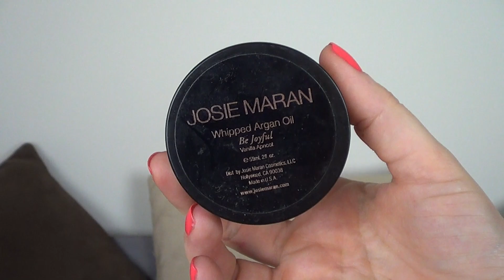Empties: Bath & Body Products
Here are some of the bath and body products I've used up.  Some of them I loved and others didn't care for.

Products Mentioned:

Bath & Body Works: Aromatherapy Body Wash & Foam Bath in Sandalwood Rose